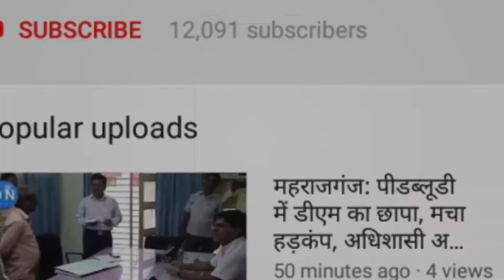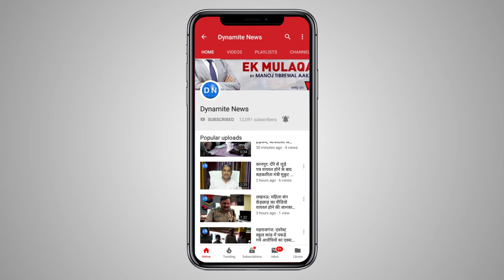वाराणसी: जबरदस्त चेकिंग अभियान जारी, सुबह से ही एसपी ट्रैफिक और सीओ ट्रैफिक उतरे सड़को पर